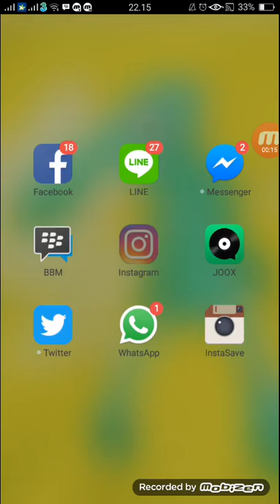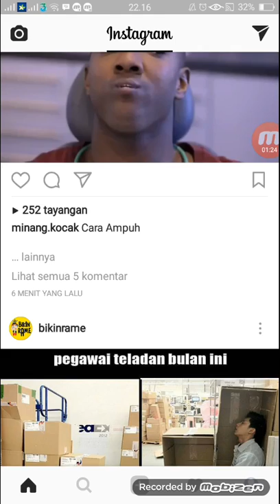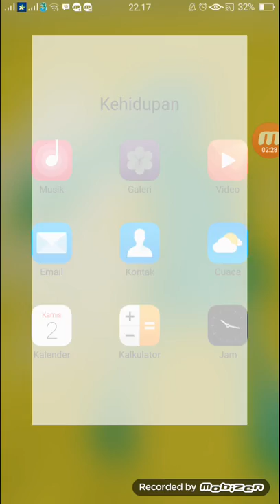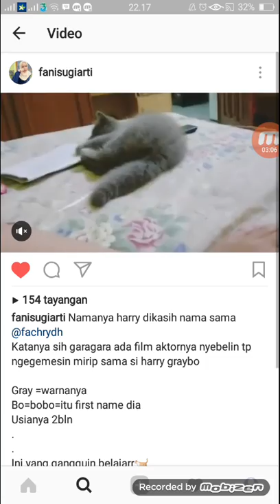Cara mensave foto dan video yang ada di dalam instagram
Cukup download aplikasi instasave diplaystore kalian :)